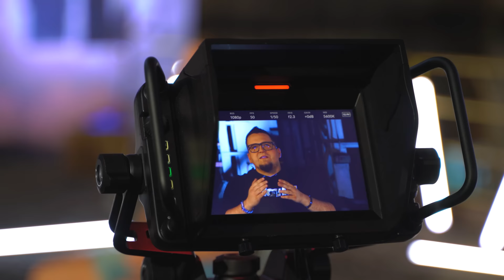HIGH League 3 Extra VLOG: Mateusz "Don Diego" Kubiszyn vs. Denis "Bad Boy" Załęcki (kulisy)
Finał wydarzenia, do którego musiało dojść. Denis Załęcki w końcu zmierzył się z Mateuszem Kubiszynem. Przygotowaliśmy z tej okazji specjalny materiał o wyjątkowej gali HIGH League 3: Extra, która odbyła się w klimatycznej scenerii!